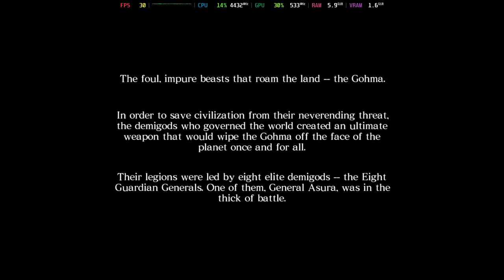Is Asura's Wrath Playable? RPCS3 Performance [GTR6 Mini PC]